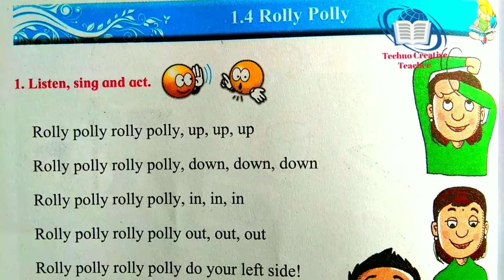Rolly Polly | Poem | Std - 1st खूप छान आणि सोप्या चालीत गायन